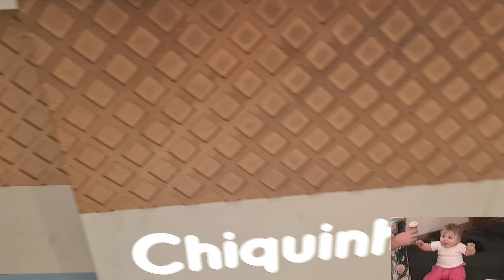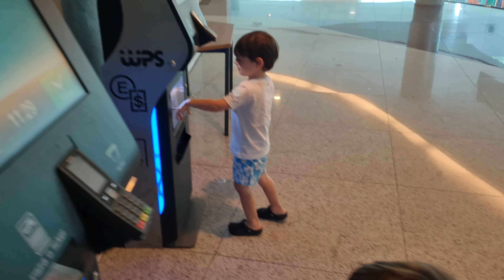Gêmeos GuiDu em: Passeio no Shopping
Nesse vídeo, papai passeou com os Gêmeos GuiDu no Shopping Vila Velha. Foi muito divertido, compraram balinhas, massinha e tomaram sorvete.